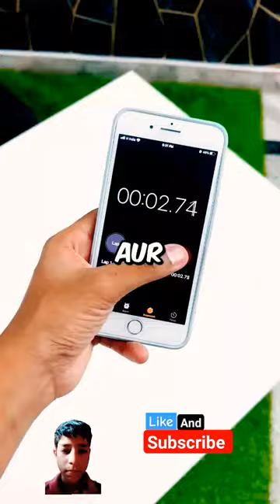Can you stop the stopwatch ⏱️ in 3 second?😱😱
lots of ❤️